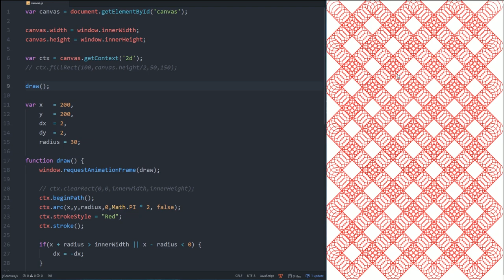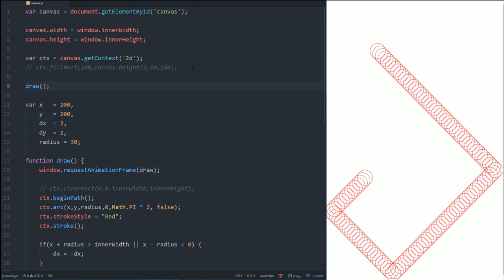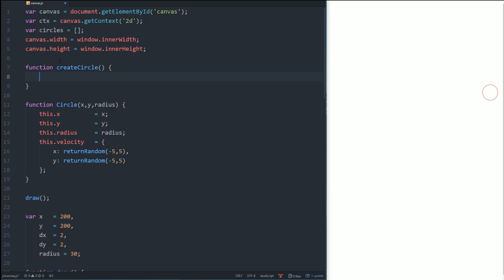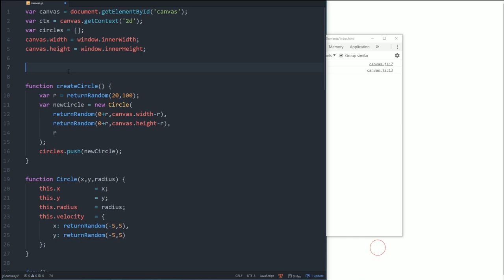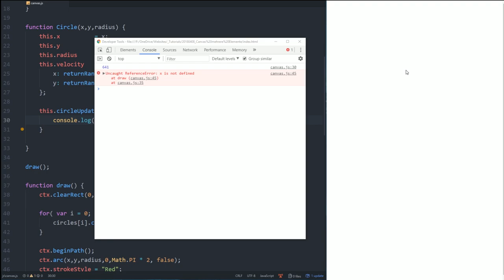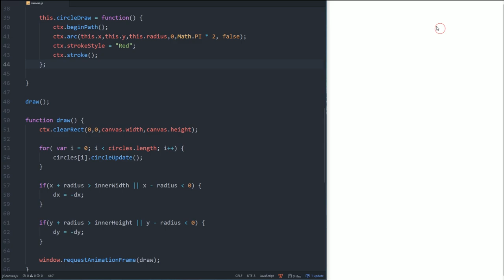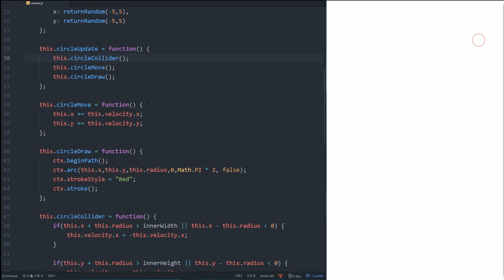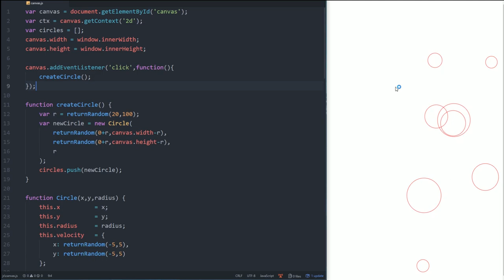HTML Canvas mehrere Elemente erschaffen mit JavaScript! [TUTORIAL]